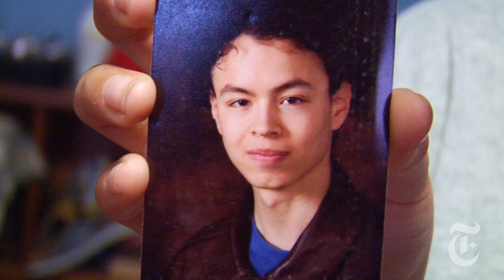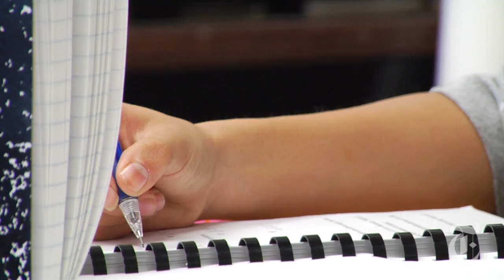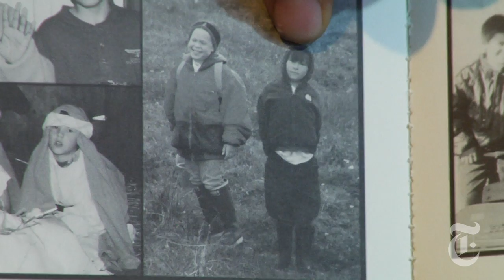An Alaskan Village in Crisis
This distant dot in the Aleutian Islands needed just 10 students for its school to dodge a fatal cut from the state budget. It reached across Alaska and beyond but could find only nine.